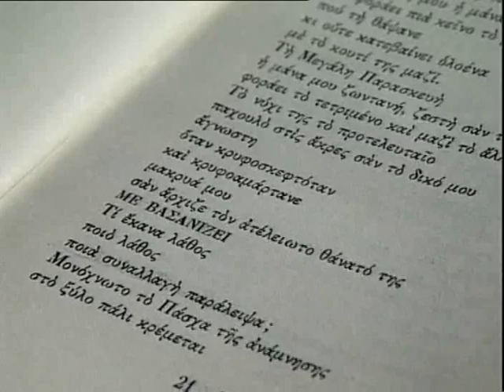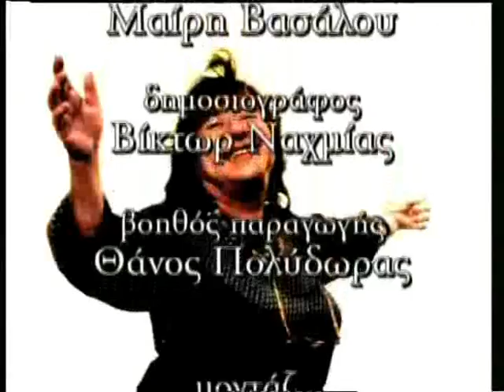Κατερίνα Αγγελάκη Ρουκ 6 από 6 συνέντευξη Δαυίδ Ναχμίας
Εκπομπή ΙΧΝΗΛΑΤΕΣ συνέντευξη του Δαυίδ Ναχμία 2005 Εικονοληψία και διεύθυνση φωτογραφίας Τέλης Μεταξάς Η Κατερίνα Αγγελάκη Ρουκ, Katerina Angelaki Rooke Greek Poet. Γεννήθηκε στην Αθήνα το 1939. Σπούδασε στην Αθήνα (πρώτο έτος Αγγλικής Φιλολογίας) και στη νότια Γαλλία και Ελβετία, Πανεπιστήμιο Γενεύης. Αποφοίτησε με το Δίπλωμα της Σχολής Μεταφραστών και Διερμηνέων -- αγγλικά, γαλλικά, ρώσικα. Πρωτοδημοσίευσε στην Καινούρια Εποχή το 1956.

Άρθρα και δοκίμια για την ελληνική ποίηση και τη μετάφραση της ποίησης έχει δημοσιεύσει σε περιοδικά και εφημερίδες στην Ελλάδα και στο εξωτερικό.

Έργα της έχουν μεταφραστεί σε περισσότερες από δέκα γλώσσες και ποιήματά της βρίσκονται σε πολλές ανθολογίες σε όλο τον κόσμο.

Από τις Εκδόσεις Καστανιώτη κυκλοφορούν:
Στον ουρανό του τίποτα με ελάχιστα, 2005
Μεταφράζοντας σε έρωτα της ζωής το τέλος, 2003
Η ύλη μόνη, 2001
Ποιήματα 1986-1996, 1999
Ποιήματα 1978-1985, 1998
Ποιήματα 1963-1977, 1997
Ωραία έρημος η σάρκα, 1995